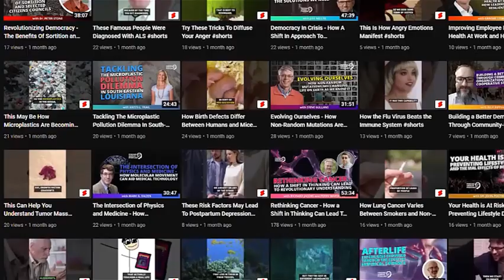Supporting Science At A Global Level | How This Expert Is Boosting Innovation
In this episode, we are joined by Amy Bernard, the head of strategy and programs for the nanoscience and neuroscience divisions of The Kavli Foundation. She sits down with us today to discuss her work in neuroscience, molecular genetics, cell biology, biochemistry, imaging, physiology, open science, and more.

With more than 30 years of experience, Amy provides support for fundamental scientific research – and her efforts are making a real difference.

The Kavli Foundation is a nonprofit research organization that supports science philanthropy. With the help of experts like Amy, they are on a mission to support advances for the benefit of humanity…

Offer:
Magnesium is integral for 600+ biochemical processes in the human body. The common misconception is that consuming more magnesium will automatically improve health and well-being. The truth is that there are various forms of magnesium, each of which is essential for a variety of physiological processes. Most people are inadequate in all forms of magnesium, while even those considered "healthy" typically only ingest 1 or 2 kinds. Consuming all 7 of magnesium's primary forms is the key to accessing all its health benefits.That’s why we packed 7 forms of 450mg of elemental magnesium into each serving of  Wild Mag Complex. One dose a day is all you need.

Jump in to learn more about:

1) Why basic research and science is the backbone of everything we touch.
2) How The Kavli Foundation encourages groundbreaking research.
3) The importance of supporting basic science around the world.
4) The immense complexity of the human brain.
5) How researchers get funding for their work.

Want to find out more about Amy and her work with The Kavli Foundation? now!